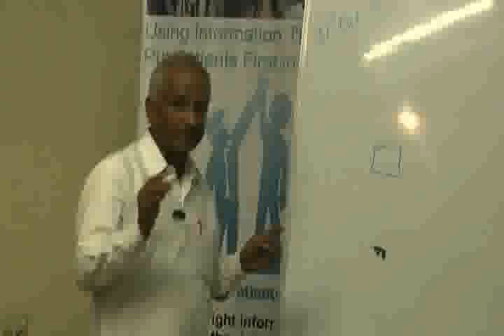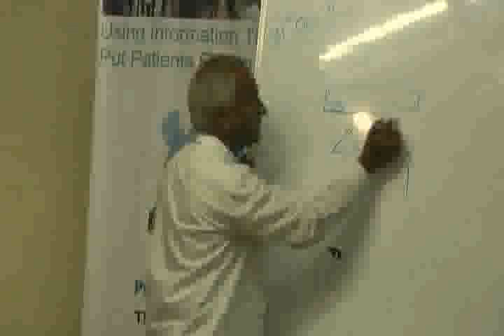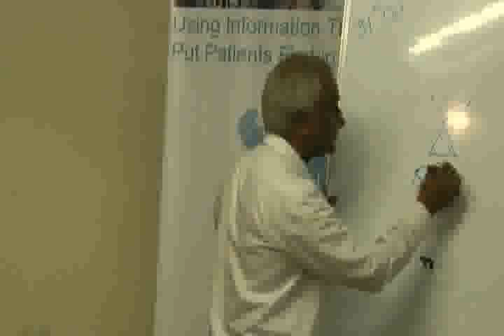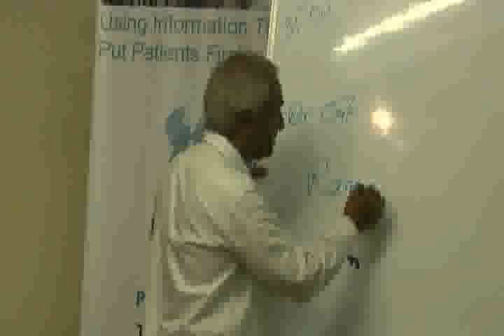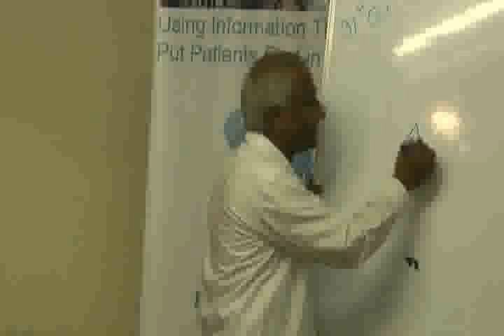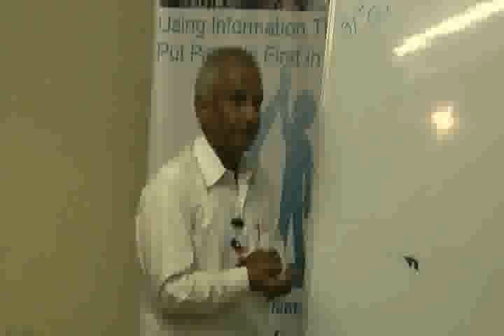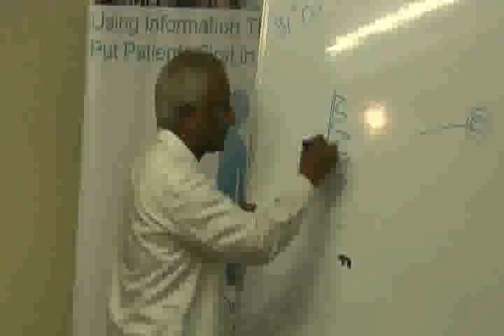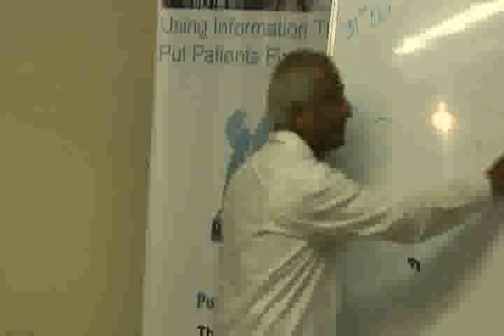Health and Vaastu Part 3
This video is a talk by Mr.Vijay Jain at HELP on 31st-Oct-11. Topic "Health And Vaastu.". This is part of the HELP Talk series at HELP,Health Education Library for People, the worlds largest free patient education library